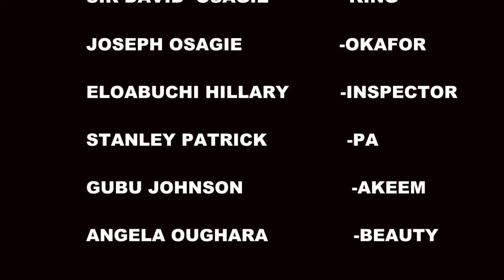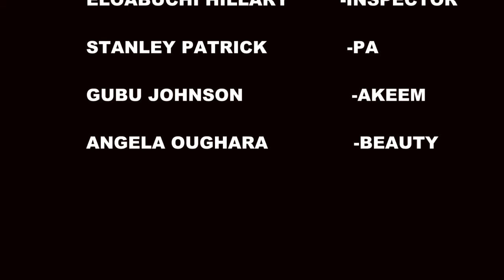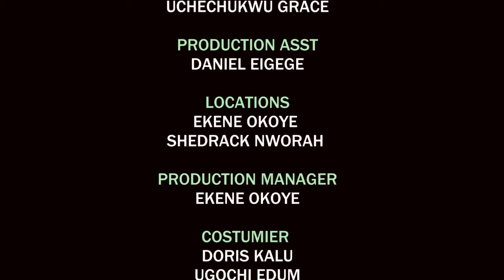The Arrogant Man And Dafes Options 2- Jnr Pope - Nigerian Movies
In this Nigerian movie, ''DAFES OPTIONS '' A lady just got back to Nigeria from abroad and her father is determined to control her career, she objects saying she has her options and would like to explore.

Starring  Ebere Okaro, Hayez Achu, Jnr Pope